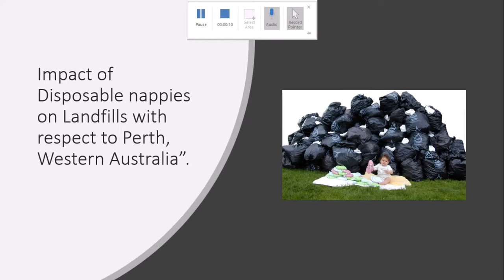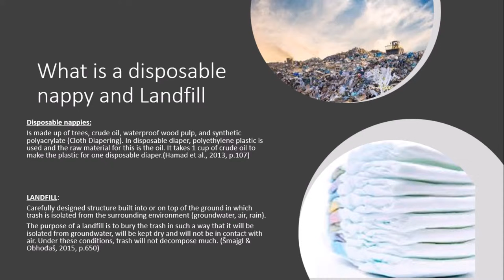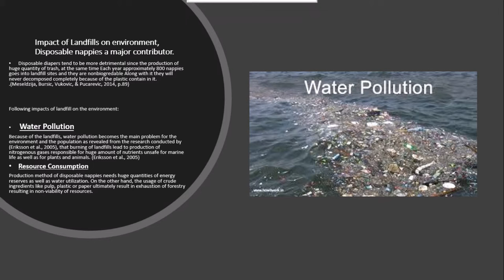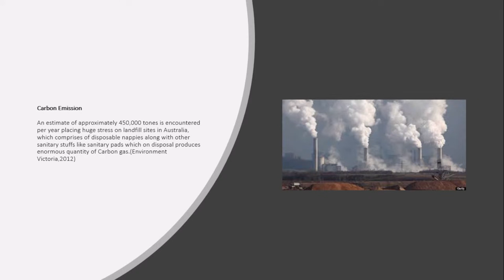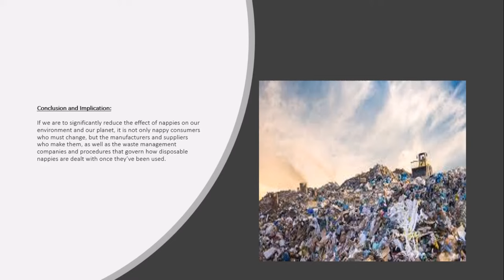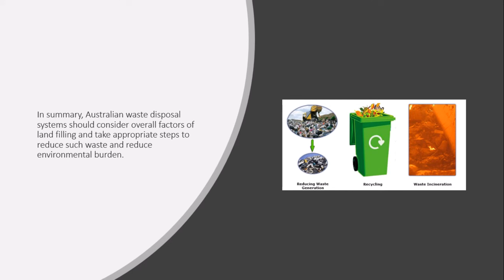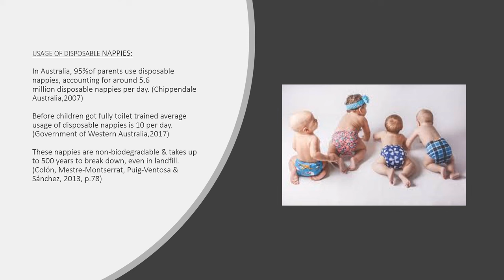Impact of Disposable nappies on Landfills.